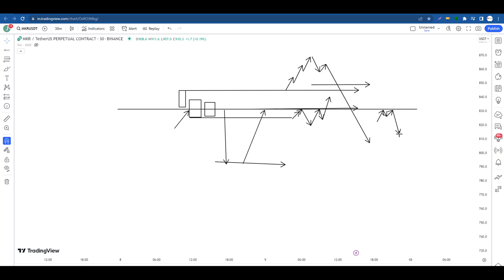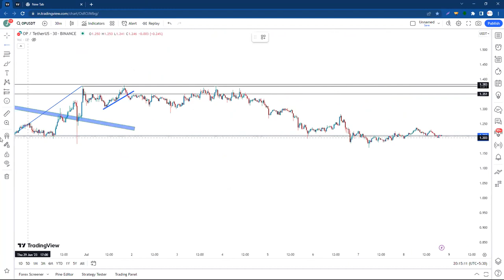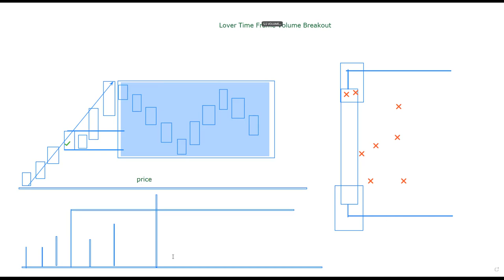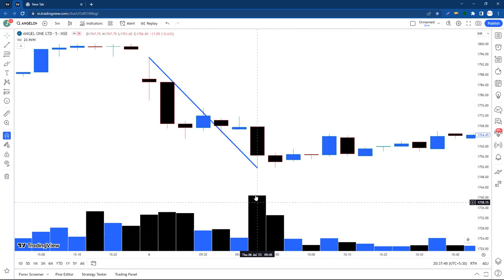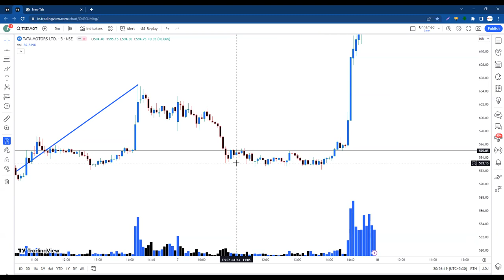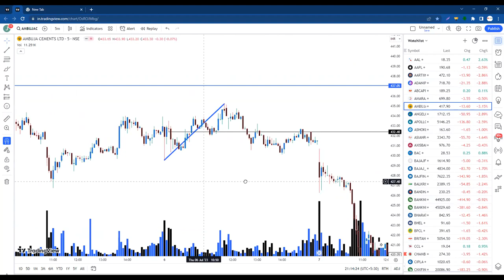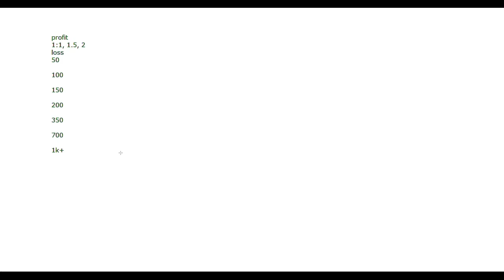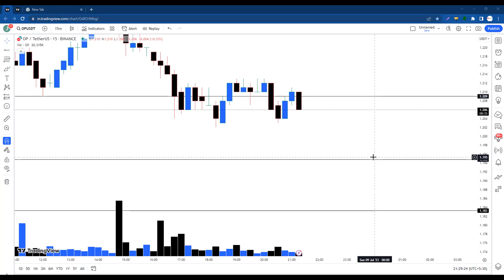बड़े लॉस में बैठे रहते हो लेकिन प्रॉफिट में रुका नहीं जाता? Trading Psychology Full Course Free